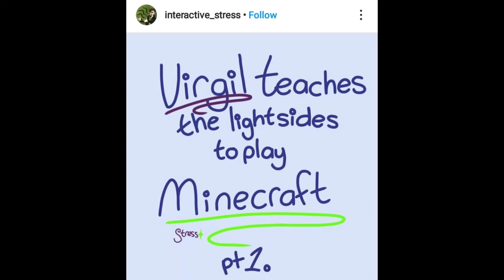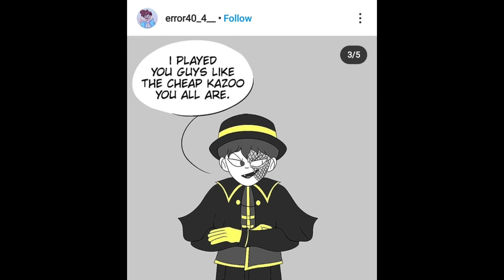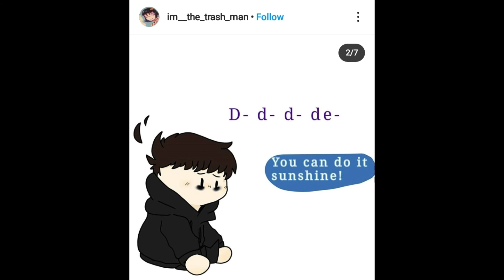Random Sanders Sides Comics | Part 6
Sorry for the improper crediting in my last few sanders sides videos. All arts are NOT mine.